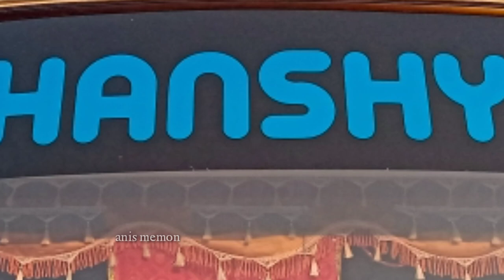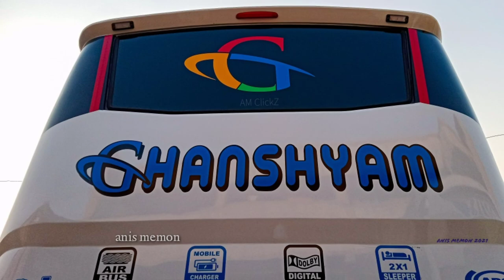GHANSHYAM Travels New Bs6 Bus Exterior And Interior Photos Video.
Wellcome To My Channel :- anis memon

In This Video I’ll show you guys..

GHANSHYAM Travels Brand New Ashok Leyland BS6 Chassis Non AC Sleeper Exterior And Interior Gorgeous Looking Bus Video.

Build BY :- Shree Bherunaath Motorbody. Surat.
Route :- Surat To Patan.

Note :- Video Pasand Aaya Hoto Like Karo.
Comment karke Batlao Ke Video Kesi Lagi.
Apne Dosto me Share Karo.
Or Bhi Acche Videos Ke Liye